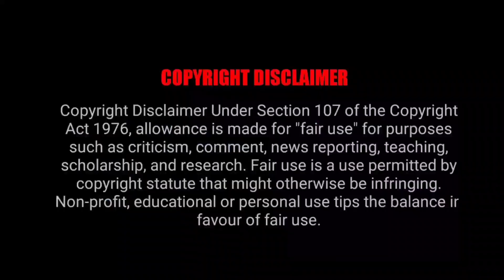Telugu Funny Trolls Part _1 | Telugu Trending Videos | Memes Batch